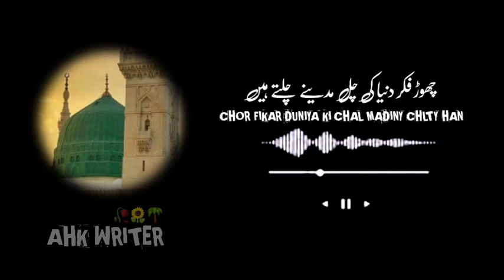Chor fikar duniya ki chal madina chlty han